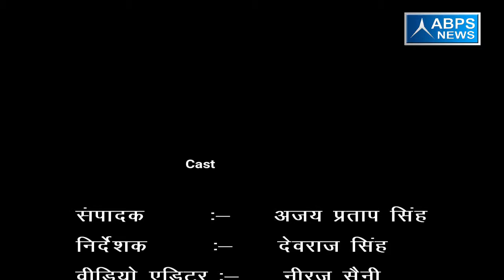गांव - जसाई नागर, ब्लॉक -बहेड़ी , जिला - बरेली